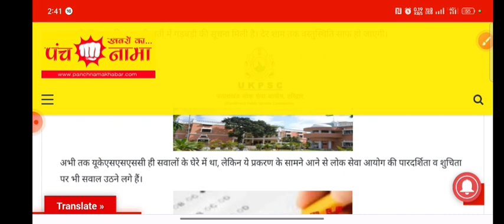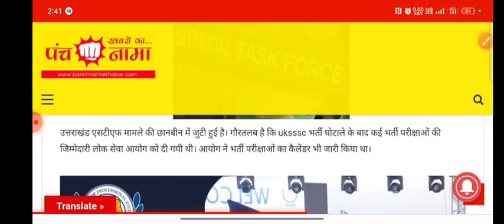पहले UKSSSC और अब UKPSC पेपर भी हुआ लीक || UKPSC Paper Leak News